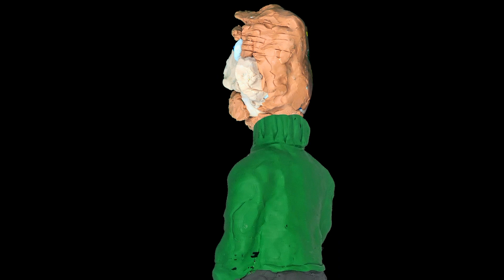Clay-A-Gram Elephant Sounds